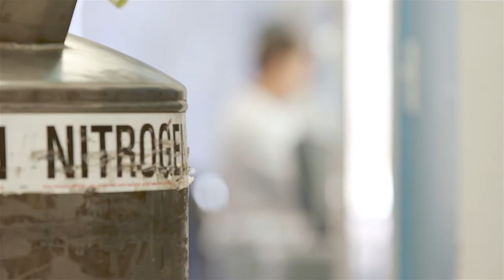Why I Support HSCI: Bill Sahlman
Bill Sahlman, Baker Foundation Professor of Business Administration at Harvard Business School, shares why he supports the Harvard Stem Cell Institute.

We thank all of our donors for making our work possible. With your support, HSCI researchers are discovering stem cell-based therapies that benefit humankind.